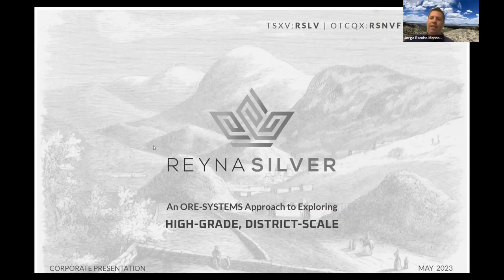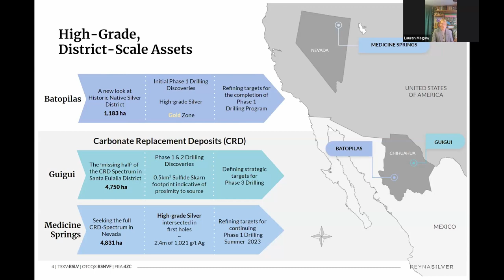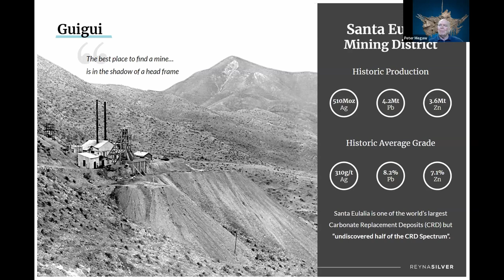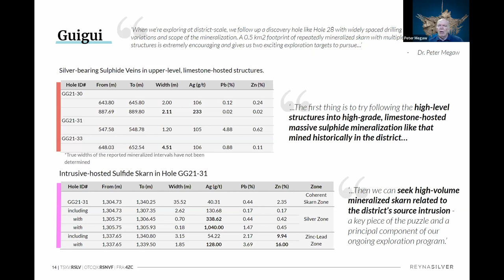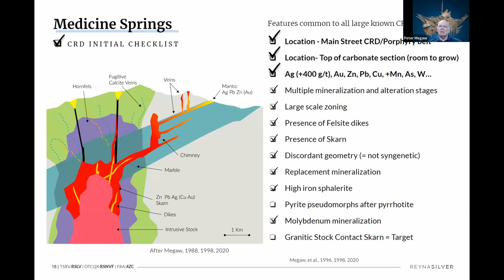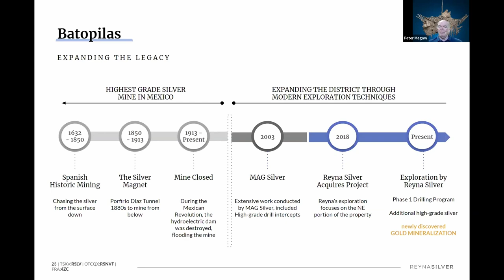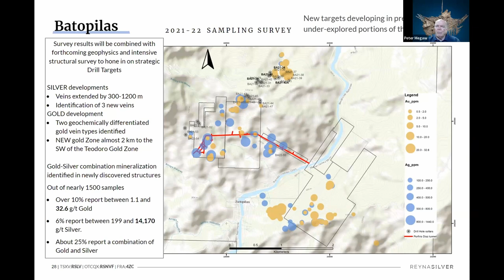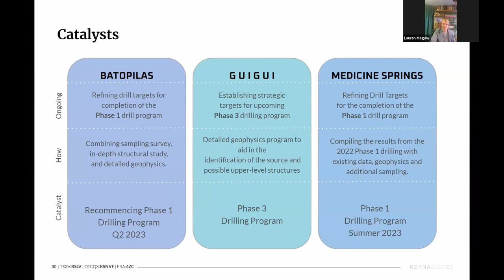Reyna Silver Investor Update 2023 Webinar | May 2, 2023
Watch this webinar hosted by EMC and featuring Reyna Silver's CEO Jorge Ramiro Monroy, Chief Tech Advisor Peter Megaw, and Head IR Lauren Megaw, as they discuss the latest updates on Reyna Silver Corp. Don't miss this informative session!